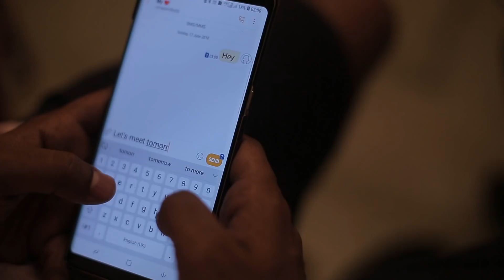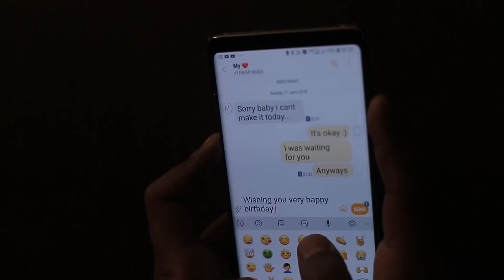Mere samne wali khidki mein | karan Nawani | choreograph by kamal morya | Dance cover | padosan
I dont have any copyright of this song

choreography by @kamalmorya
song cover by Karan Nawani
dancing on the most amazing song,